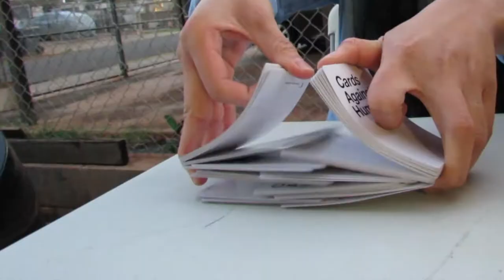Vlog #55: Cyana's Graduation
IF YOU HAVE THE TIME:

PHOTOGRAPHY IG: @magienettecaptures_
WHAT I USE TO FILM & EDIT:
-iMOVIE 10.1.8